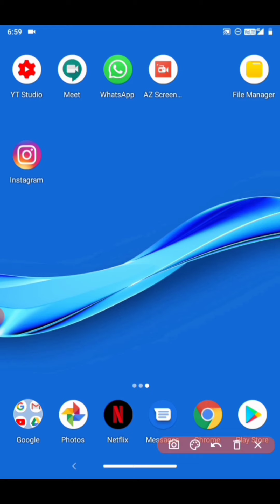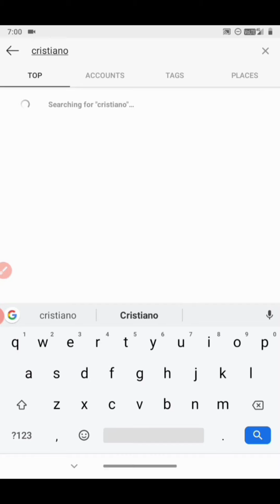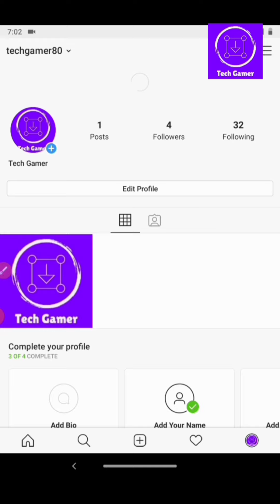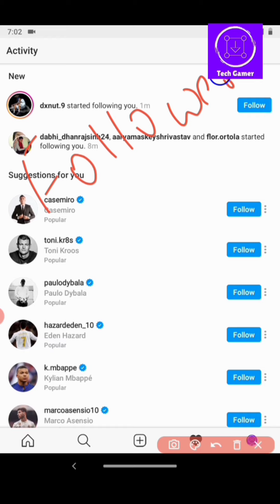Instagram Par Followers Kaise Badhaye 2020(Hindi)How To Get Free Instagram Followers 2020 New Trick